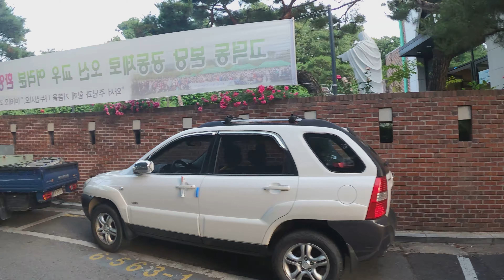【4K】강동구 고덕2동 고덕 성당 주변/Godeok Catholic Church Area, Gangdong-gu, Seoul, Korea/ソウル江東区の天主教高徳聖堂の周辺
【고덕 2동 Part 3】
위치 : 서울특별시 강동구 고덕 2 동 고덕 성당 주변
카메라  :  고프로 히어로 8 , 오즈모 포켓 , 오즈모 액션
짐벌  :  Feiyu Vimble 2A

【Godeok 2 dong Part 3】
Location : Godeok Catholic Church Area, Godeok 2 dong, Gangdong-gu, Seoul, Republic of Korea (South Korea)
Camera : Gopro hero 8 , Osmo pocket , Osmo action
Zimbal : Feiyu Vimble 2A

【高徳2洞　 Part 3】
ロケーション　：ソウル特別市江東区高徳2洞の天主教高徳聖堂の周辺／ソウルトクベツカンドンクコドク２ドンのテンシュキョウコドクセイドウのシュウヘン
カメラ　： Gopro hero 8 , Osmo pocket , Osmo action
ジンバル： Feiyu Vimble 2A